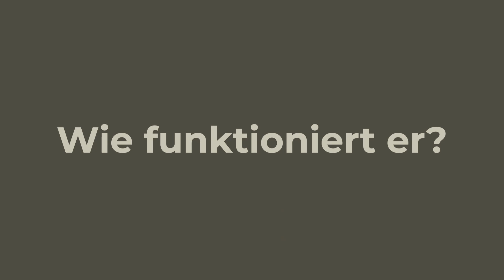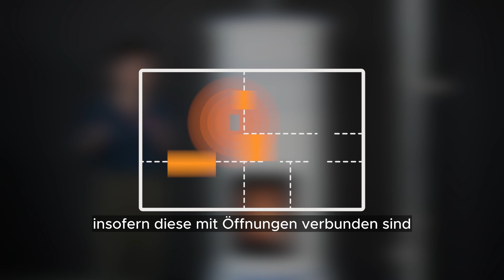Was ist unser Speicherofen